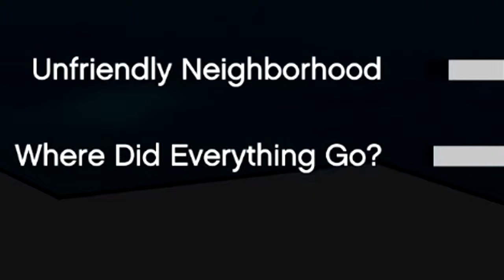THIS Mod Has Gone Too Far...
Just another day in Los Santos...